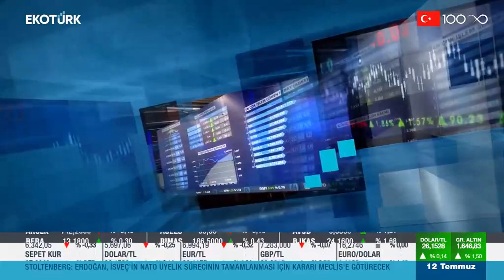İMİB Yönetim Kurulu Üyemiz Sayın Metin Çekiç - Son Seans Programı - 12.07.2023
Ekotürk TV'nin Son Seans programında, sunucu Ali Çagatay'ın moderatörlüğünde, Yönetim Kurulu Üyemiz Sayın Metin Çekiç "Cevherimiz Sensin" burs projesinin detaylarını aktardı.